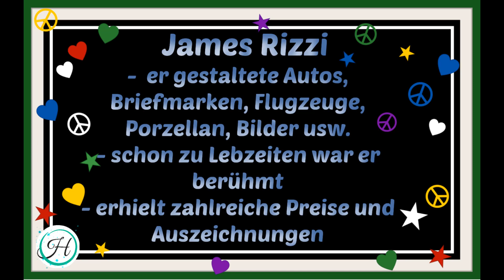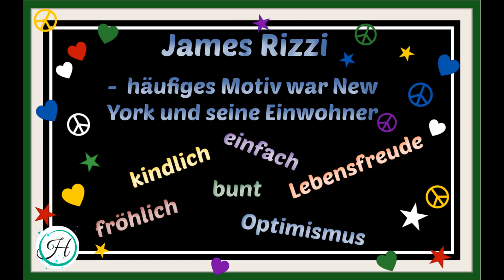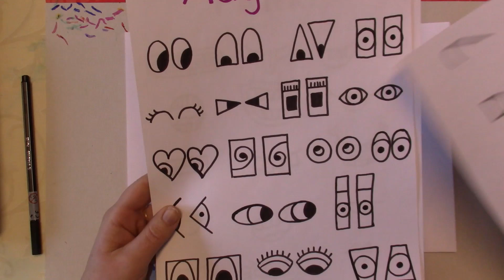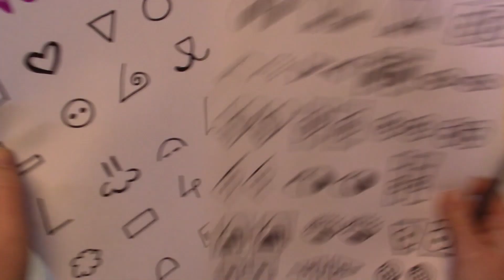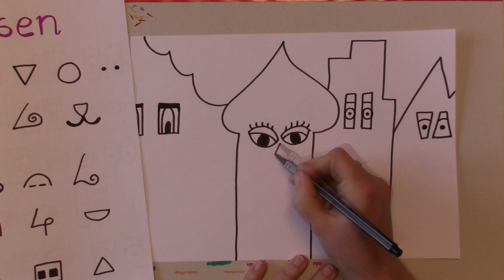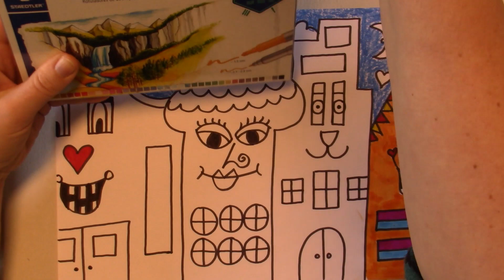Häuser malen wie James Rizzi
Hallo meine Lieben, packt Eure Buntstifte aus und ran ans Papier. Heute stelle ich Euch James Rizzi vor und wir malen genauso verrückte Häuser wie er. Ich hoffe Ihr habt dabei genauso viel Spaß wie ich.
LG Eure Mrs. Hammersmith